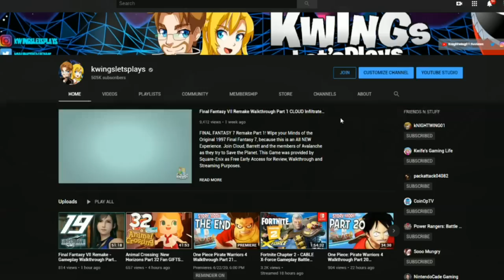Shantae and The Seven Sirens Walkthrough Part 5 Mermaid Shells & Lucky Amulet (Nintendo Switch)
Welcome to the Kwings Shantae and the Seven Sirens Walkthrough Part 5! This Game is available on Nintendo Switch, PS4, Xbox One and Steam. Enjoy Part 1 of Shantae and the Seven Sirens, Game provided by Wayforward for Guide & Gameplay purposes.